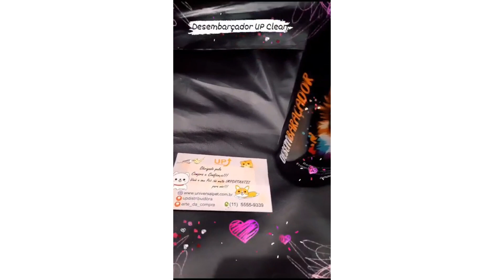Fluido Desembaraçador Anti Frizz e Nós UP CLEAN 500ml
O desembaraçador foi formulado especialmente para utilização em cães.

É um poderoso desembaraçante que auxilia a escovação dos pelos e reduz o tempo de secagem do animal, quando aplicado após o banho.

Forma uma película protetora sobre a pelagem evitando a formação de nós proporcionando uma sensação agradável de maciez aos pelos.

Modo de usar:
Pode ser aplicado antes e/ou após o banho. Para aplicação antes do banho o seu uso se faz para o desembolo de nós e desembaraço da pelagem.

Após lavar o animal com um dos shampoos da UP Clean e aplicação do Condicionador, aplique o Desembaraçador por toda a pelagem com os pelos ainda úmidos e faça a escovação com o auxílio do secador.

Atenção, durante o banho deve-se proteger os olhos, focinhos e a boca dos animais.

500ml

Frasco com spray pratico e preciso, com trava abre e fecha